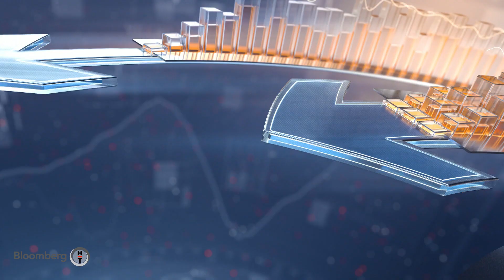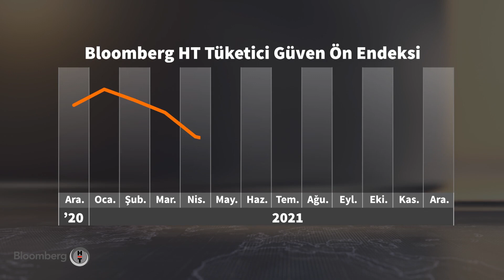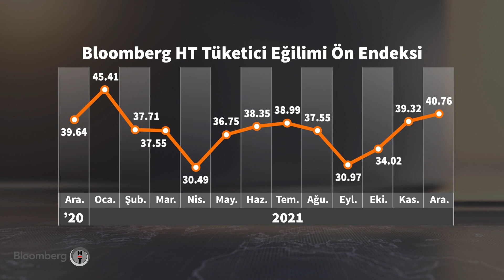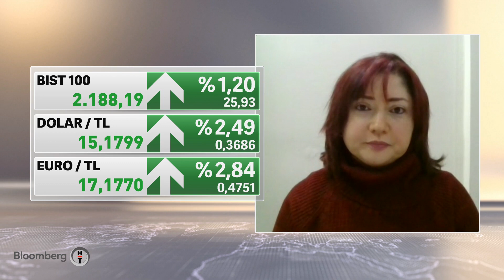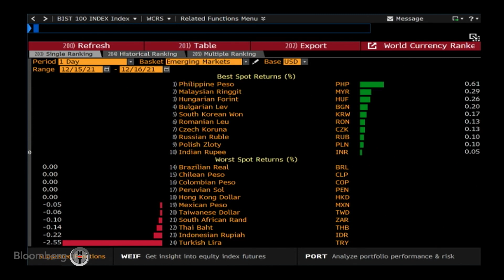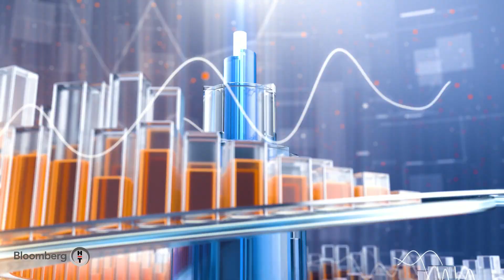Dolar/TL kurunda yeni yüksek seviyeler görülüyor - Yatırım Kulübü | 16.12.2021